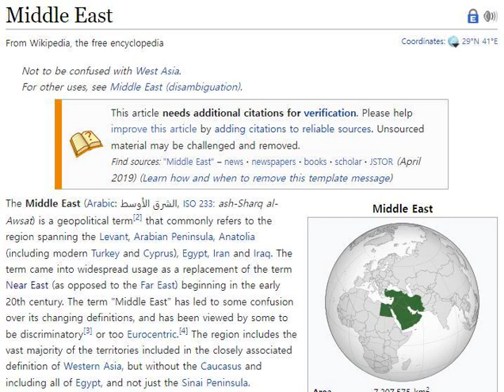The Middle East